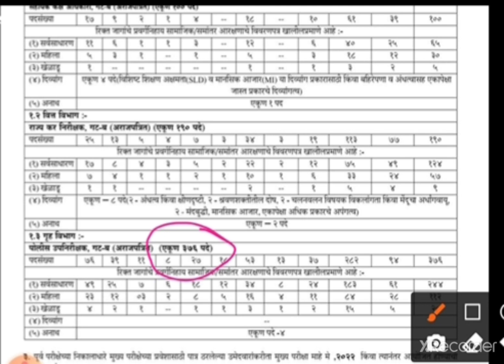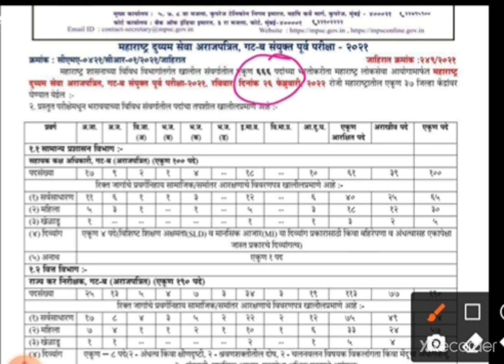महाराष्ट्र दुय्यम सेवा अराजपत्रित गट-ब संयुक्त पूर्व परीक्षा 2021 जाहिरात प्रसिद्ध .